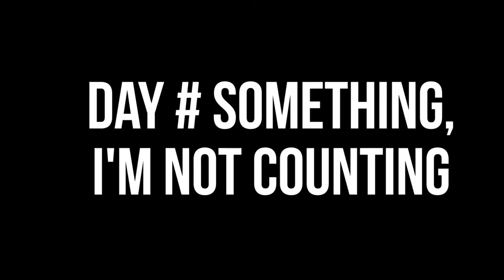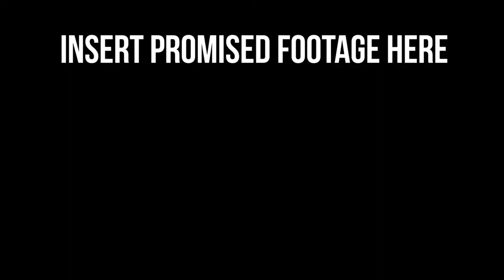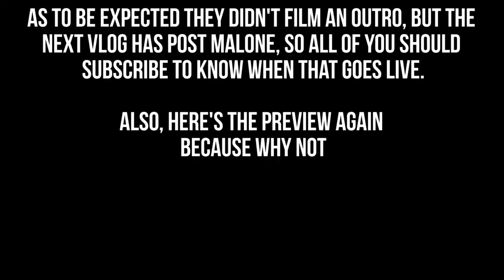NRAAM also Hippos | Vlog #17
WELCOME TO OUR LIFE. We created this 'Vlog' to give you an inside look into what life is like as an "Instagrammer" within the firearms industry.